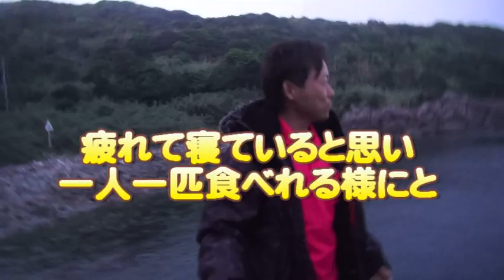#2 釣らないとご飯無し！釣りよかさんと春のエギング共闘大作戦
春のデカイカ（アオリイカ）を狙って離島に釣りよかでしょうさんと行ってきました。今回は釣った魚しか食べれない企画！釣らないと夜ごはんなし！
お昼は両チーム食べていません。果たして晩御飯にありつけるのか。。。

※いいねボタン押して頂けたら嬉しいです

※はたくんのおいしく食べるシーンがたまらない。。。

モザイクだらけだけど今年初の春イカキロアップ動画